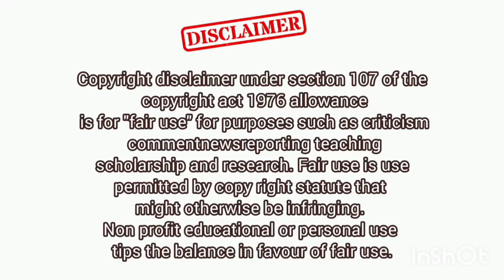9 incredible Health Benefits of Guava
Superfood in your diet 9 incredible health benefits of Guava.

Device: Android